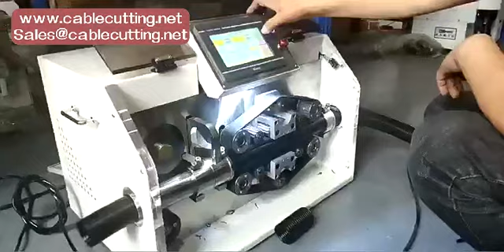Tube Harness Pipe Bellows Processing Equipment Corrugated Pipe Cutting Machine, Electrical Plastic P